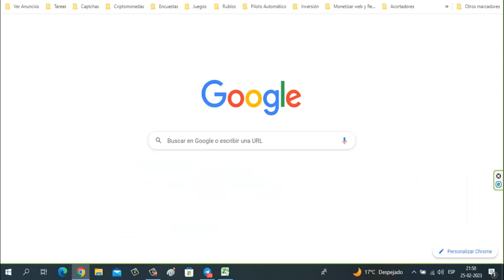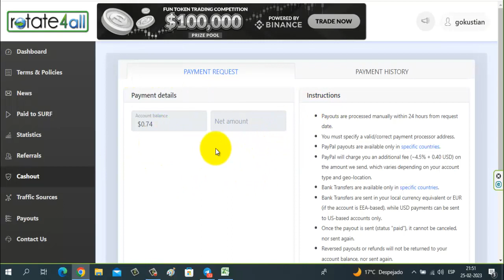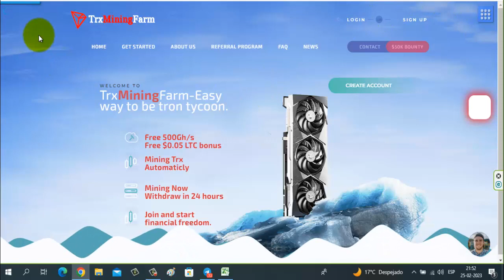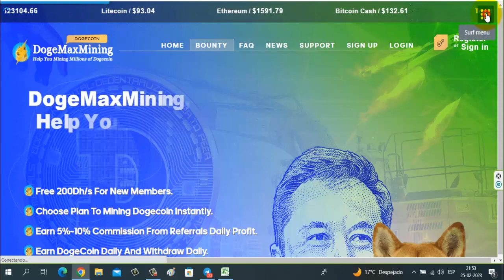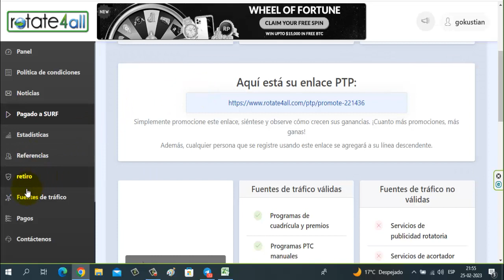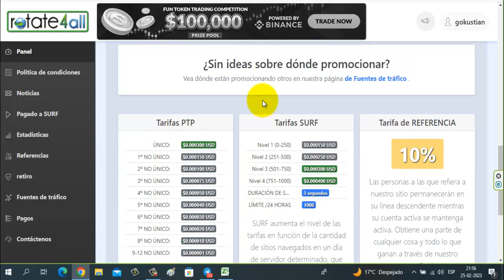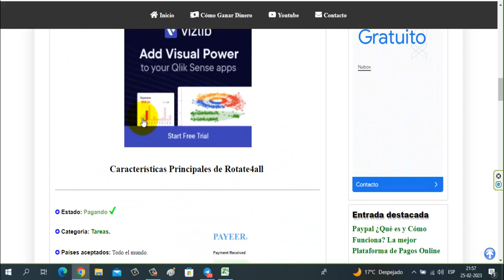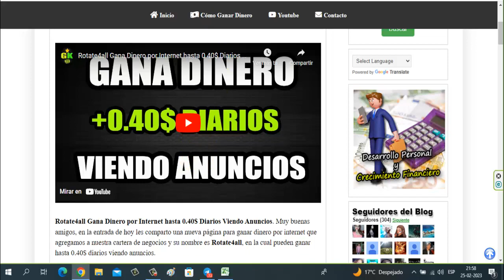La forma más FÁCIL de GANAR DINERO en Línea: "VIENDO ANUNCIOS" Prueba de PAGO en este Vídeo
¿Quieres ganar dinero en línea sin esfuerzo? ¡Entonces este vídeo es para ti! En este tutorial, te enseñaré la forma más sencilla de ganar dinero en línea: viendo anuncios. Sí, así de fácil: solo tienes que ver anuncios y ganar dinero por ello. Además, en este vídeo te muestro la prueba de pago para que veas que realmente funciona. Así que no esperes más y mira este vídeo para descubrir cómo ganar dinero en línea de forma fácil y rápida. ¡No te lo pierdas!